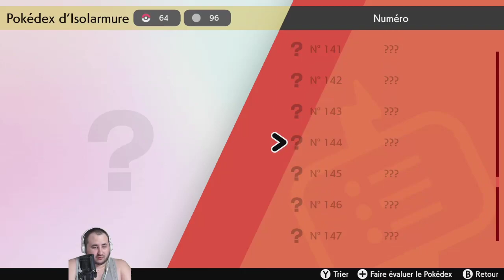Pokemon Bouclier Isolarmure | Découverte de l’Île Solitaire de L'armure DLC | Nintendo Switch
Découverte du premier DLC de Pokemon Bouclier sur Nintendo Switch en toute détente avec Damien.
Si vous souhaitez me soutenir, vous pouvez faire un don ou regarder une pub gratuitement avec le lien qui suit 😄